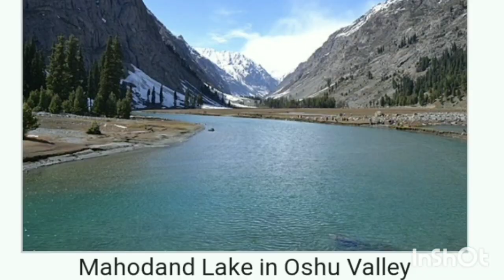History of Tajik Swati part 3 || Historical places